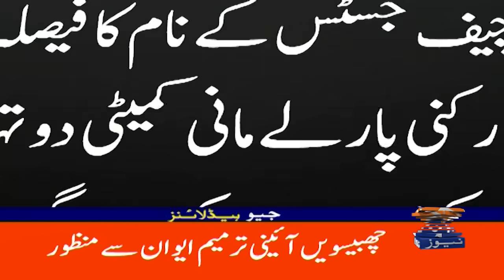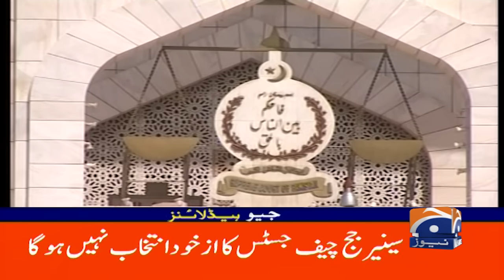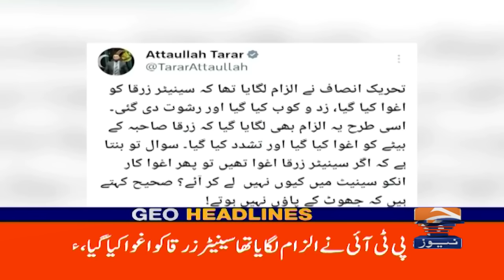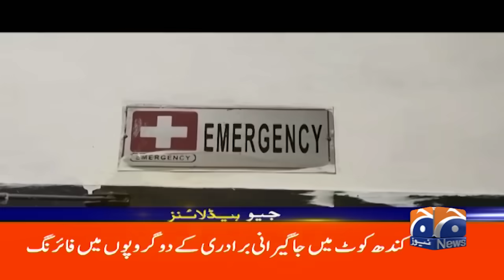Israeli Attack on Iran & 26th Amendment Bill Passed! | Geo News 8AM Headlines (21 Oct 2024)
Israeli attack, Iran, 26th Amendment Bill, Geo News
In this quick update, we cover two major stories: the recent Israeli attack on Iran and the National Assembly's passing of the 26th Amendment Bill. What do these developments mean for regional stability and Pakistan’s political landscape? Watch now for essential insights!